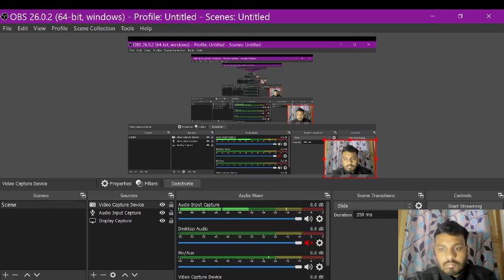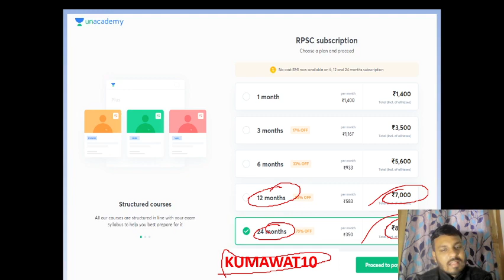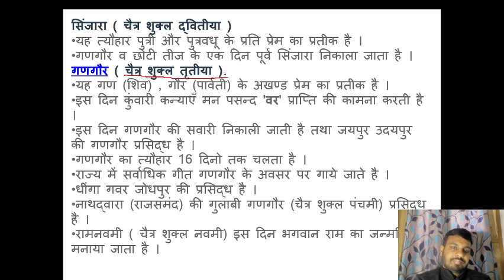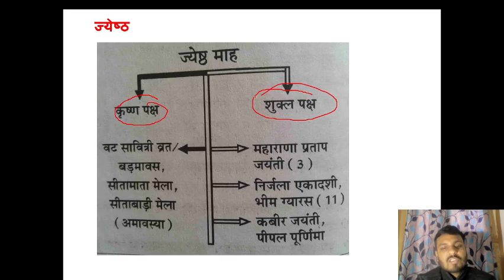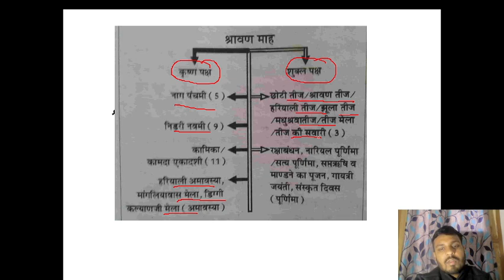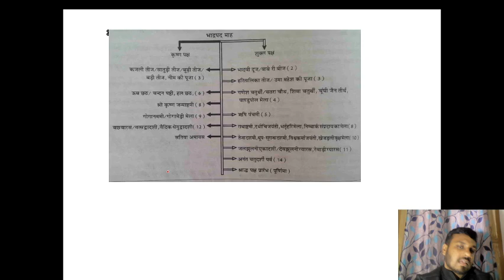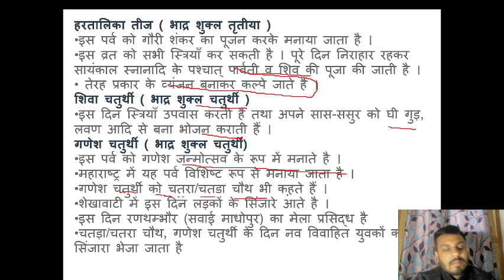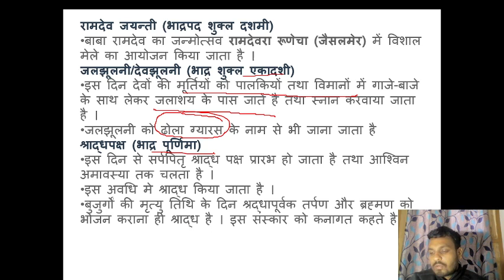राजस्थान के त्यौहार भाग 1 | Rajasthan Festivals | Indian History | REET 2020/2021 | Mool Chand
This video in the series of Indian History Syllabus for Patwari covers the Complete syllabus by Mool Chand who is one of the best educators for the RAS exam. If your target is RPSC/RAS 2020, this video is very important for you. अगर आप RAS परीक्षा की तैयारी कर रहे हैं तो इस वीडियो को पूरा देखिये और Let’s Crack Rajasthan Exams!

Mool Chand and more top educators are teaching live on Unacademy.

 - Gujarat 360

Unacademy Subscription Benefits:

1. Learn from your favorite teacher
2. Dedicated DOUBT sessions
3. One Subscription, Unlimited Access
4. Real-time interaction with Teachers
5. You can ask doubts in a live class
6. Limited students
7. Download the videos & watch offline